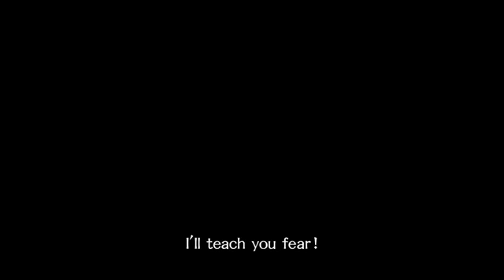Street Fighter x Tekken - New Characters 2012 Trailer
READ DESCRIPTION: All copyrights to capcom. I take no credit of this video. i am just sharing this as a fan who has played the early stages of this awesome game last summer at the capcom fight club..

Fight on!!